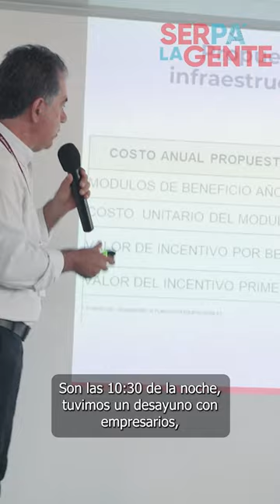¡Un día productivo para impulsar nuestra campaña! Serpa'LaGente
Nuestro equipo no deja de trabajar ni un solo minuto en pro de impulsar nuestra campaña política. Nos reunimos con empresarios, la Federación de Cafeteros de Santander, el Comité de Bucaramanga, la Asociación de Juntas Comunales y con varios candidatos que aspiran a los diferentes cargos públicos de nuestra región. Además, realizamos algunas piezas audiovisuales y conversamos en la Casa de la Gente con varias personas que están interesadas en el proyecto que planeamos para Bucaramanga.

SOY SERPA
Quiero SER lo que soy
Santandereano de cabo a rabo
Nunca voy a renegar de mi tierra, de mi gente, de mis padres, de mi familia, de mi apellido.

Quiero SER LO QUE SOY porque sé que esa es la única manera de servir honestamente a los demás.